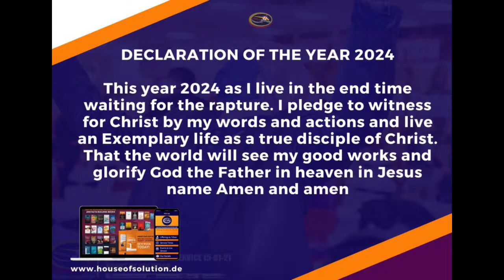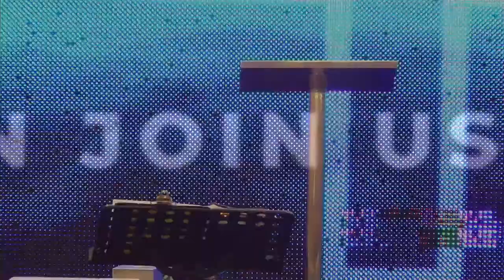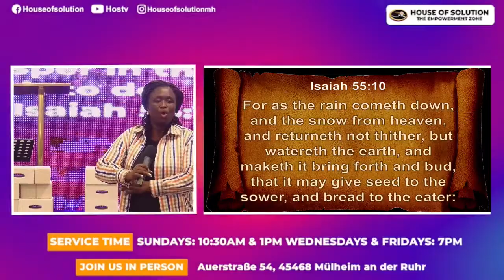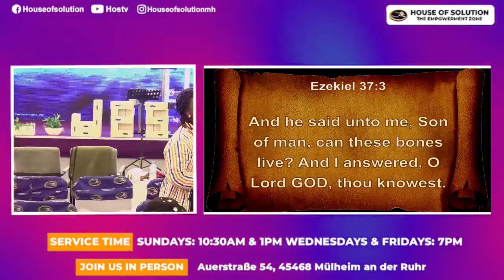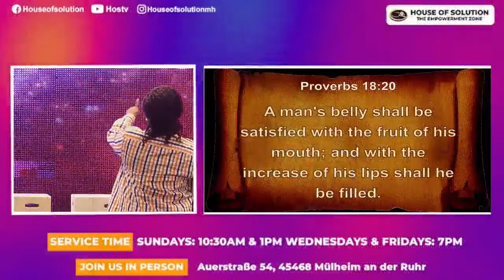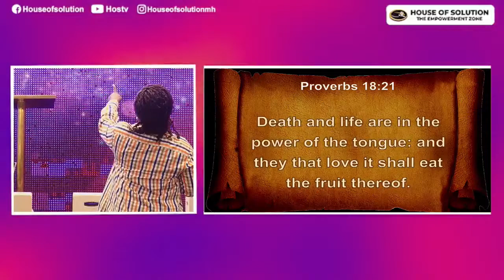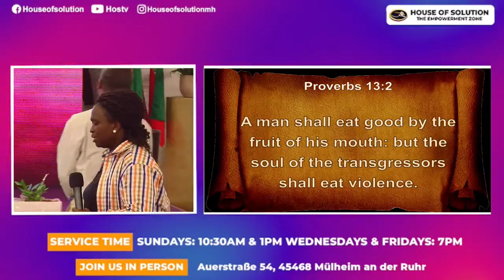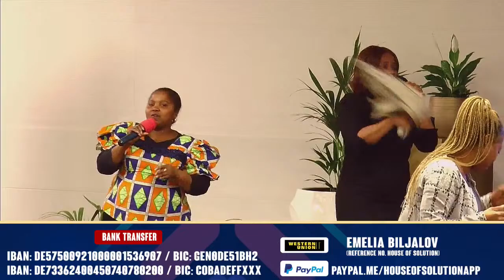WELCOME TO FRIDAY SERVICE WITH PASTOR THERESA SACKEY BROWN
For Our Online Resources:
ONLINE AUDIO PODCAST
Podbean: Edmund Sackey-Brown
Podcast Addict: Edmund Sackey-Brown
Apple Podcast: Edmund Sackey-Brown

Share with friends and Loved ones